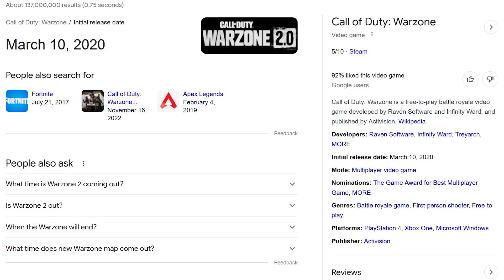Warzone Caldera Deleted by Devs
Activision announced yesterday that Warzone: Caldera AKA the original Warzone is being shut down in September...Let's get angry about it
More Modern Warfare II Content